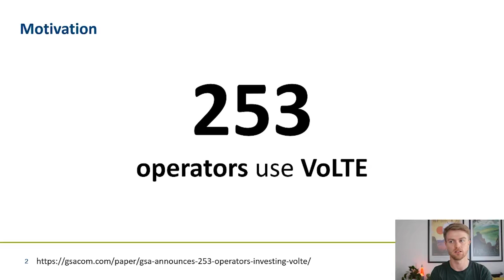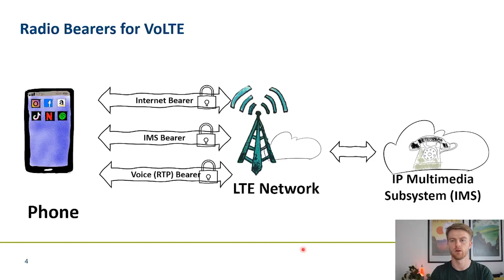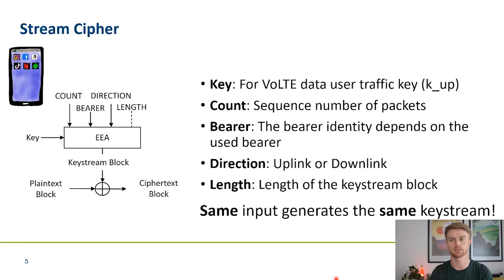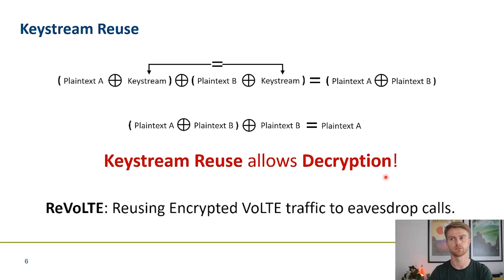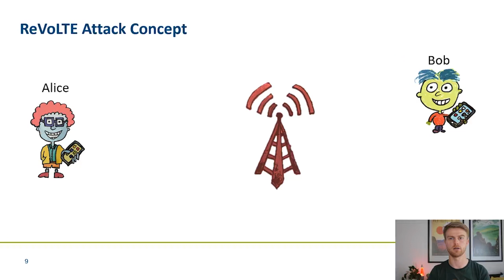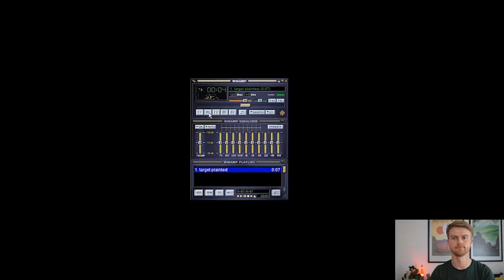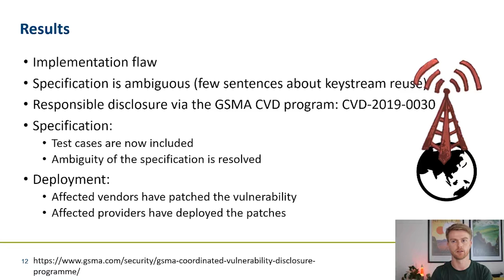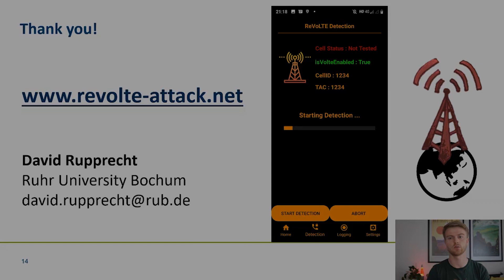USENIX Security '20 - Call Me Maybe: Eavesdropping Encrypted LTE Calls With ReVoLTE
Call Me Maybe: Eavesdropping Encrypted LTE Calls With ReVoLTE

David Rupprecht, Katharina Kohls, and Thorsten Holz, Ruhr University Bochum; Christina Pöpper, NYU Abu Dhabi

Voice over LTE (VoLTE) is a packet-based telephony service seamlessly integrated into the Long Term Evolution (LTE) standard and deployed by most telecommunication providers in practice. Due to this widespread use, successful attacks against VoLTE can affect a large number of users worldwide. In this work, we introduce ReVoLTE, an attack that exploits an LTE implementation flaw to recover the contents of an encrypted VoLTE call, hence enabling an adversary to eavesdrop on phone calls. ReVoLTE makes use of a predictable keystream reuse on the radio layer that allows an adversary to decrypt a recorded call with minimal resources. Through a series of preliminary as well as real-world experiments, we successfully demonstrate the feasibility of ReVoLTE and analyze various factors that critically influence our attack in commercial networks. For mitigating the ReVoLTE attack, we propose and discuss short- and long-term countermeasures deployable by providers and equipment vendors.